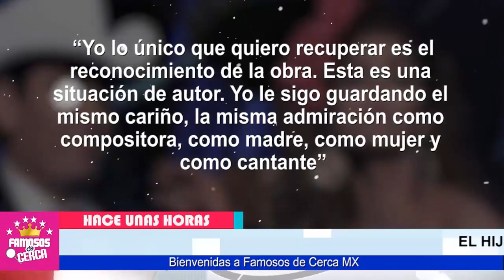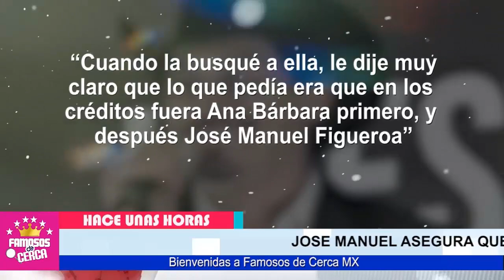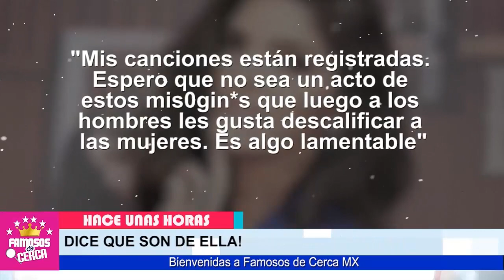📌😱 𝗟𝗔 𝗣𝗢𝗡𝗘 𝗔 𝗧𝗘𝗠𝗕𝗟𝗔𝗥 / Ana Barbara y Manuel Figueroa / 𝗦𝗘 𝗩𝗘𝗥𝗔𝗡 𝗟𝗔𝗦 𝗖𝗔𝗥𝗔𝗦 𝗘𝗡 𝗟𝗢𝗦 𝗧𝗥𝗜𝗕𝗨𝗡𝗔𝗟𝗘𝗦 📌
HACE POCAS HORAS ! Manuel Fiugueroa Le Bota La Mascara de Compositora a La Guapa Ana Barbara / Te Cuento Los detalles.

 BIENVENIDOS!!!
suelta la sopa
televisa
exclusivas
venga la alegria
tv azteca
polemica
chismes
Entertainment
farandula mexico